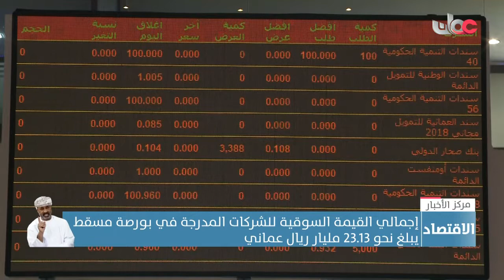إجمالي القيمة السوقية للشركات المدرجة في بورصة مسقط يبلغ نحو 23.13 مليار ريال عماني.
تقرير: سعود بن سعيد المعولي